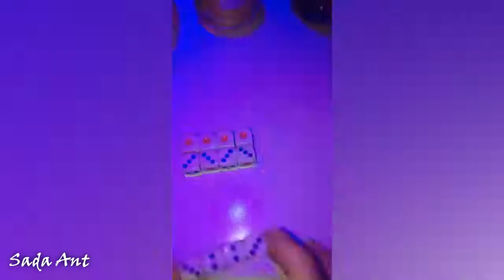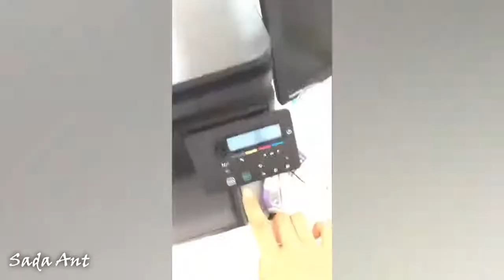TikTok #1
TikTok #1 - Douyin #1 - 抖音 #1